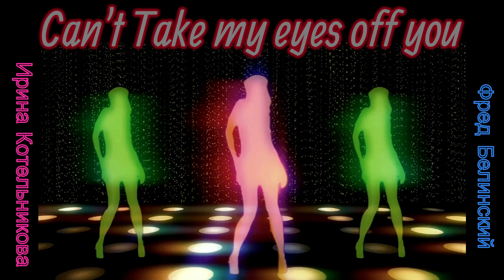Can't Take Eyes Off You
Fred Belinsky & Irina Kotelnikova ….